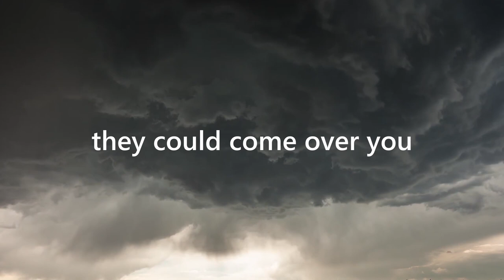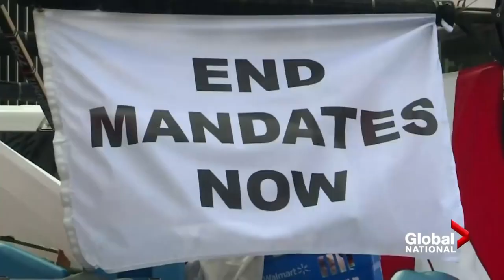I will eat them - Ft. Daniel Soto